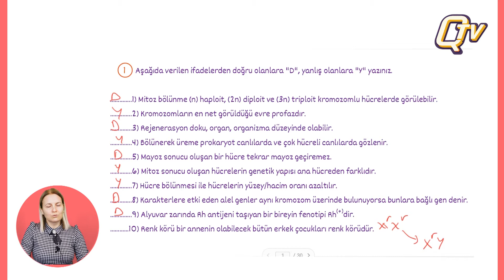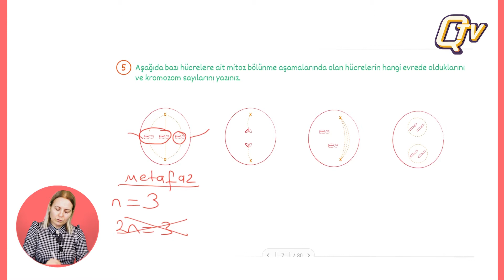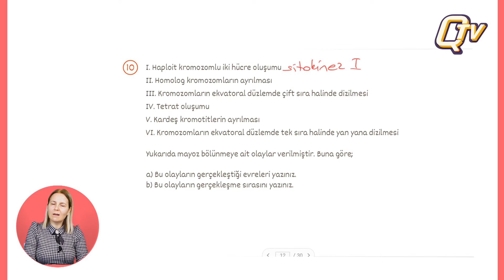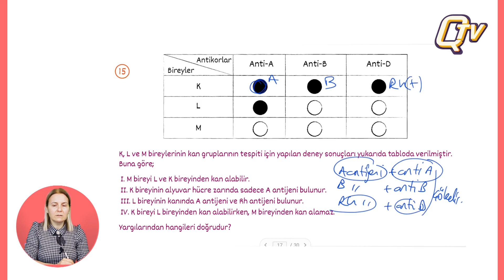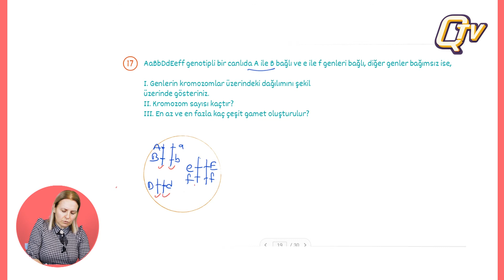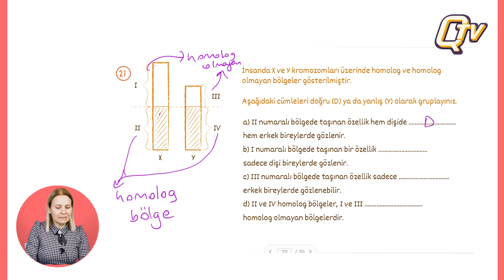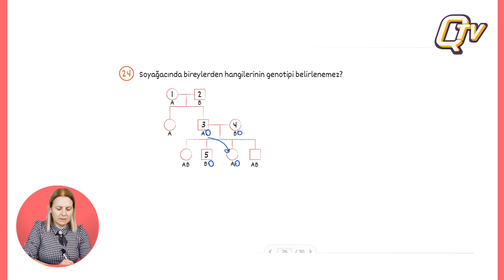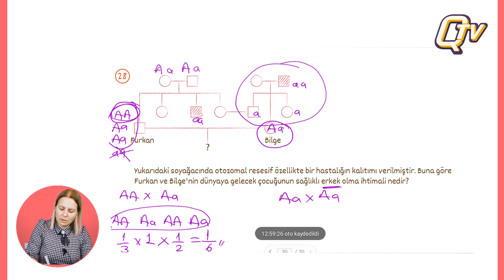Biyoloji 10.Sınıf 2.Dönem 1.Yazılı Çalışması / Hatice Hoca / Q TV